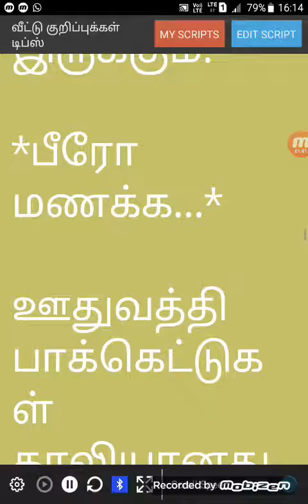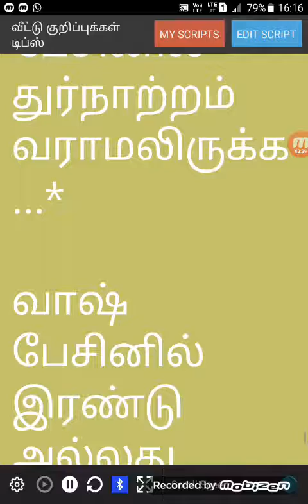வீட்டு குறிப்புக்கள் டிப்ஸ்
வீட்டு குறிப்புக்கள் தெரிந்து கொள்வதால், எளிய முறையில் வீட்டை அழகு படுத்தலாம்.செலவு குறையும். பணம் சேமிக்க முடியும்.